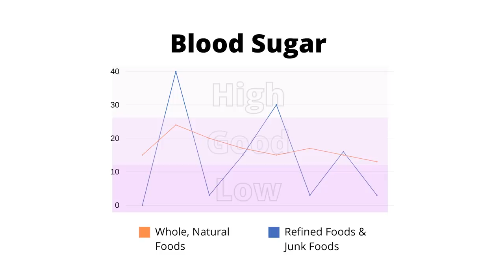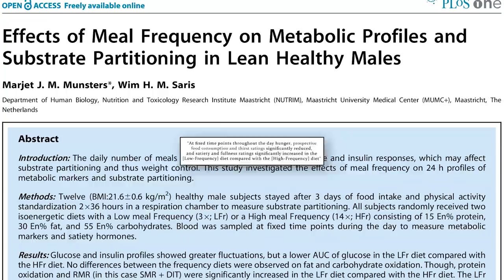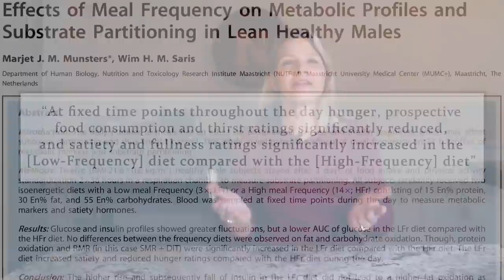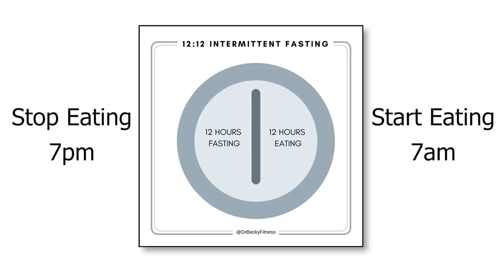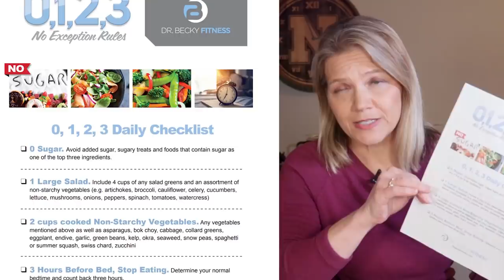How to Recover from a Binge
To err is human. So, if you stepped away from your weight loss goal, it doesn’t mean that you are a failure, It just shows that you’re human. As you may have heard me say before, perfection is the goal, but rarely the reality. However, living in a healthy and fit body is important. So when we take these side-steps, we need a way to get back on track. This video will share why binge eating happens and ways to recover from a binge.